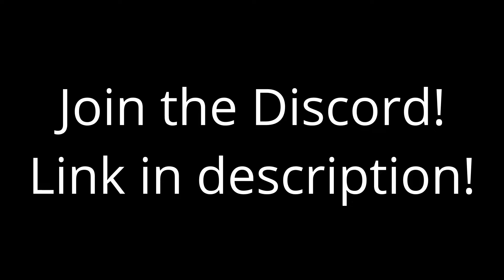Armored van takes on SIX Supercar cops! (Beam.ng)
00:00 Intro
00:22 Rules
00:57 Try #1
07:41 Try #2
11:07 Try #3
12:22 Final try